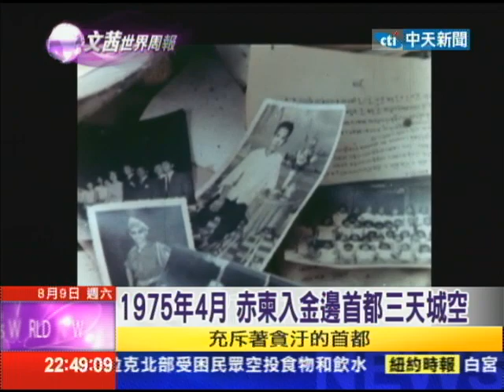2014.08.09文茜的世界周報／遺失的映像 紅色高棉恐怖統治歷史